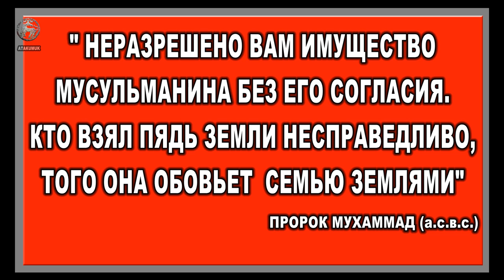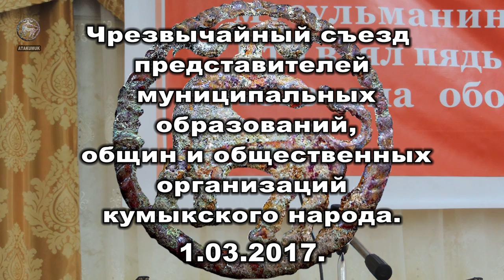Чрезвычайный съезд кумыкского народа Р.Ф. Выступление Залимхана Валиева.